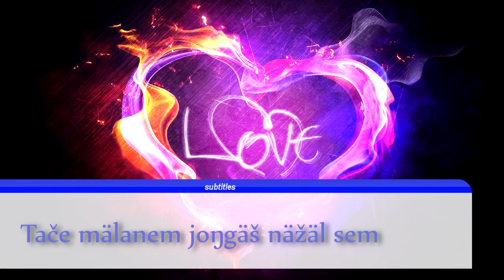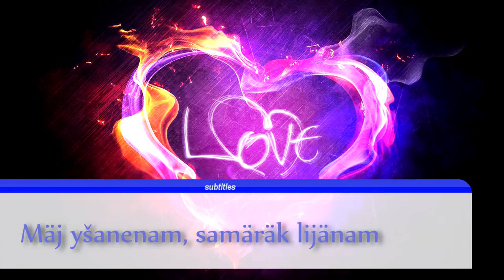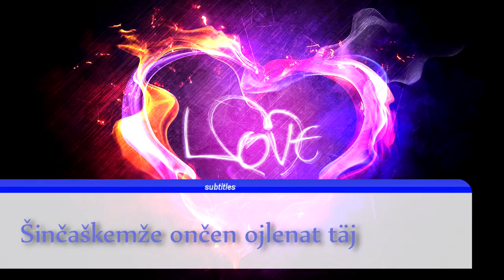Kristina Gubejeva - Ojlenat Jöratem (mari language) HD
Song in mari language (Volga-Finnic).